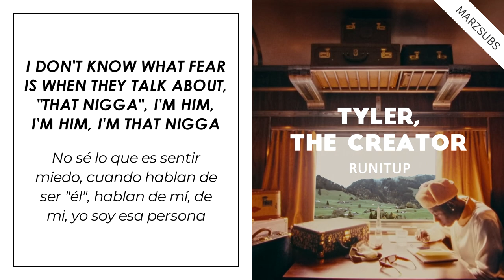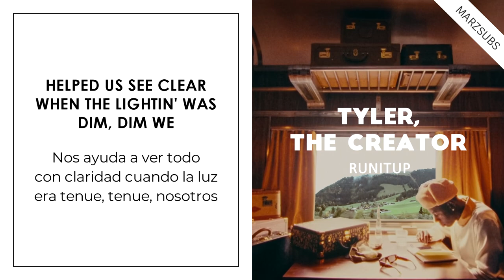Tyler, The Creator - RUNITUP // (Sub ENG/ES)